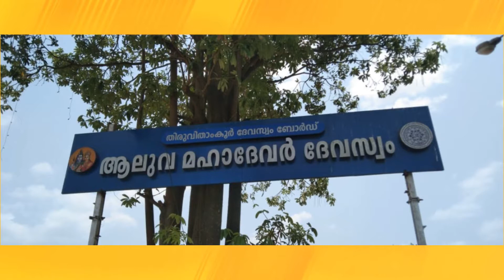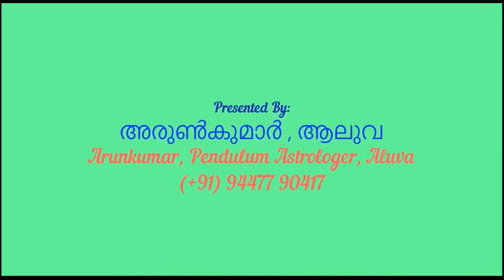Om Namah Shivaya | Aluva Mahadeva Temple | On the bank of Periyar River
ശ്രദ്ധിയ്ക്കുക:  0:49  ദയവായി വീഡിയോയിൽ , തെക്കു നിന്ന് ഒഴുkuന്ന പുഴ എന്നത് കിഴക്കു നിന്ന് ഒഴുകന്ന പുഴ എന്നു കേൾക്കുക

Attention: At 0:49  The Periyar River flows from the east, instead of the south ( as incorrectly mentioned in the video)

Located on the banks of the Periyar River, the Aluva Mahadeva Temple is home to Lord Shiva. The unique feature of Aluva Mahadeva Temple is that the Shivalinga is not enshrined in a Sreekovil. The Swayambhoo Shivalinga installed by Lord Parasurama and worshipped by Lord Sree Rama rises out of the sandbanks of the Periyar river. This place is called the Aluva Manal Puram.

Arunkumar is an Astrologer based in Aluva, Ernakulam Dist. Kerala, specializing in Pendulum Astrology.  With in-depth knowledge and devotion to ancient Hindu traditions and pendulum astrology, he has been successful in deducing apt solutions to various issues and troubles faced by people.

a journey through the temple
aluva temple
aluva manappuram
aluva mahadeva temple
maha shivaratri
aluva thevar
shivarathri special temple